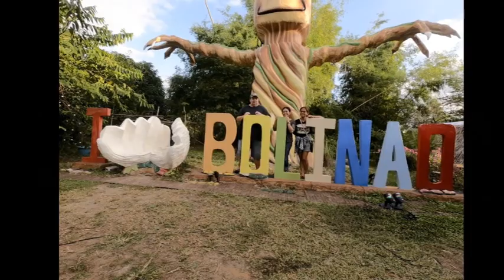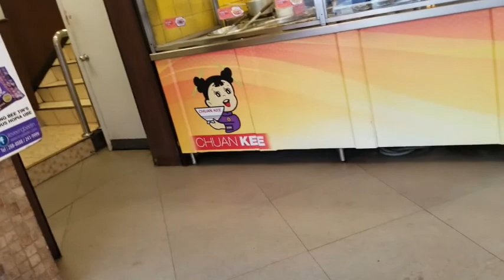Archives Dig! (Let's go back Philippines)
Uploading some older footage in the Philippines.